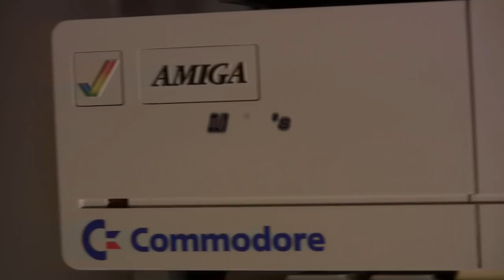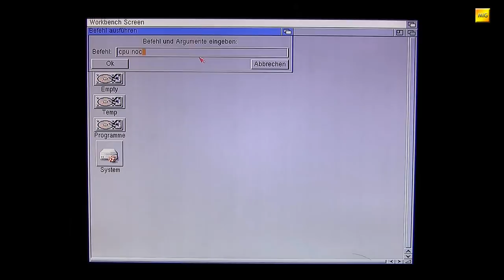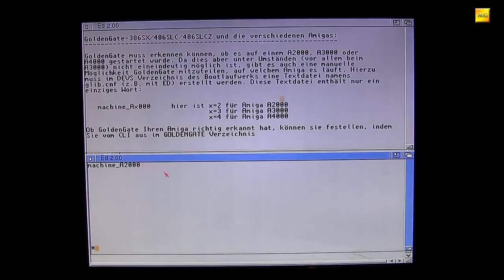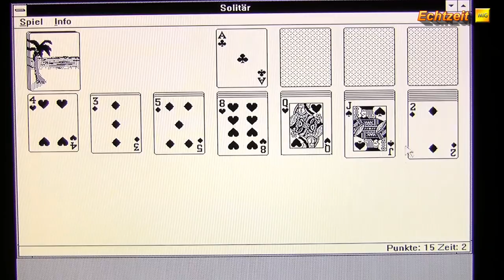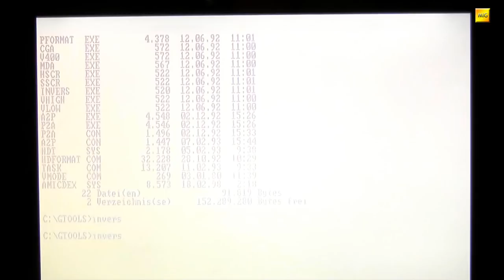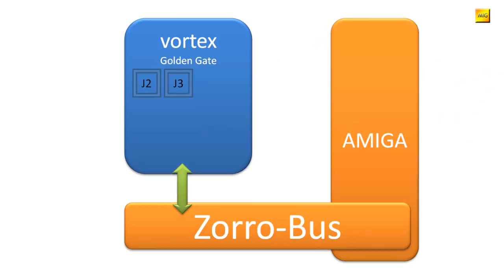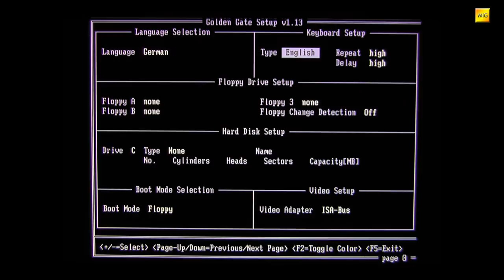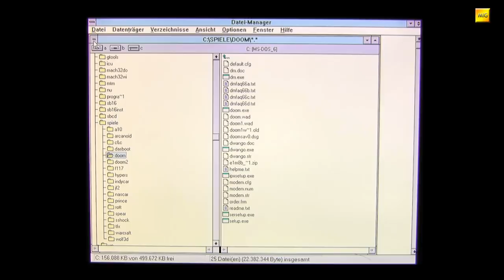MIGs Yesterchips - Folge #075 vortex Golden Gate (Teil 2)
Die Golden Gate ist eine Diva, nein, sie kann eine regelrechte Zicke sein. Auf ein paar ihrer Features, als auch ihrer Schrullen schauen wir in dieser Folge. Wer brachte nun die besseren Bridgeboards? Commodore oder doch vortex?

davocano - 1981 Mercedes-Benz 380SLC

Dirk Oppelt - Cyrix Cx486SLCe
Pauli Rautakorpi - Die shot of Texas Instruments TX486SLC/E-V25PAF microprocessor
Appaloosa - CPU Texas Instruments TX486SLC/E
Konstantin Lanzet - i387-Koprozessor